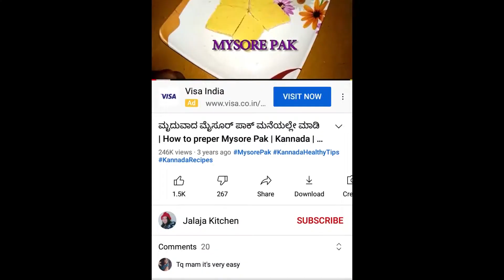100% ಪರ್ಫೆಕ್ಟ್ ಖಡಕ್ ನಾಟಿ ಸ್ಟೈಲ್ ಟಮೊಟೋ ರಸಂ | Nati Style Tamoto Rasam | Tamarind Rasam| Jalaja Kitchen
100% ಪರ್ಫೆಕ್ಟ್ ಖಡಕ್ ನಾಟಿ ಸ್ಟೈಲ್ ಟಮೊಟೋ ರಸಂ | Nati Style Tamoto Rasam | Tamarind Rasam | Jalaja Kitchen